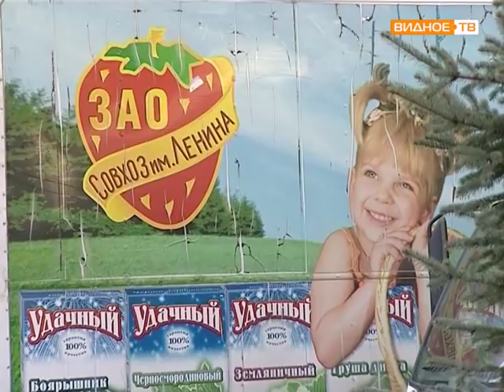Сельскохозяйственная ярмарка в Совхозе им Ленина